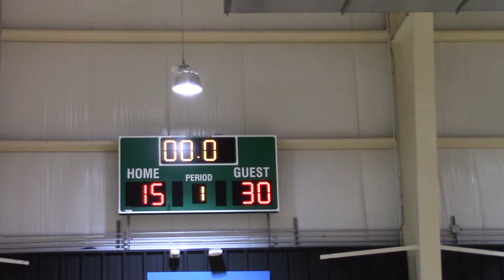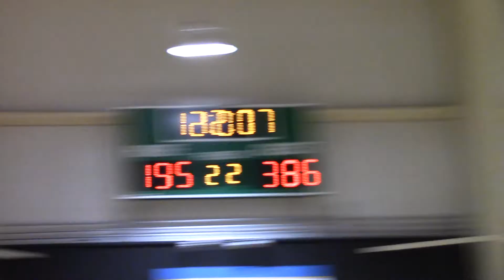PIKE ALLSTARS (TRITON CENTRAL H.S. SPRING BLING 3/26/22) GAME 1, PART 2 OF 3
PIKE ALLSTARS VS RED STORM 5TH AND 6TH GRADE BOYS